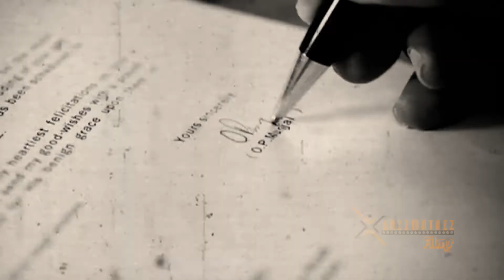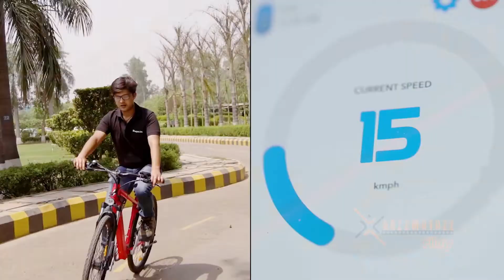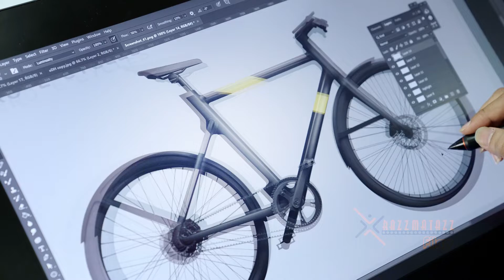Hero E Cycles